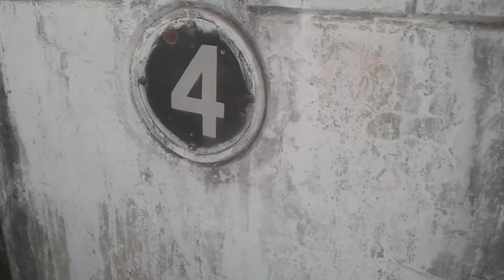Gandak Barrage INDIA & NEPAL